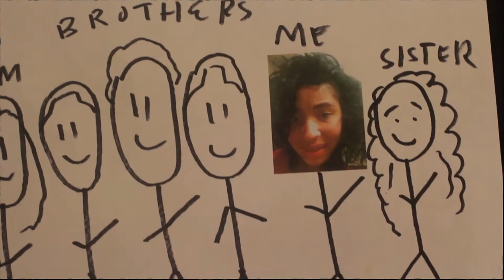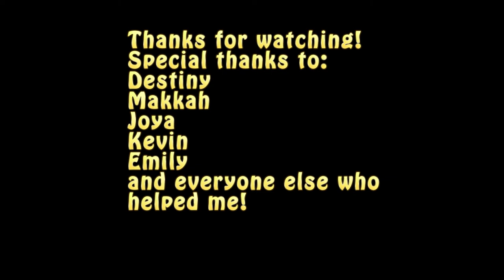Set It Up Segment: Darartu's Autobiography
For the first episode of the 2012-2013 season of Set It Up, each crew member did an auto-biographical piece. This is Darartu's auto-biography project.